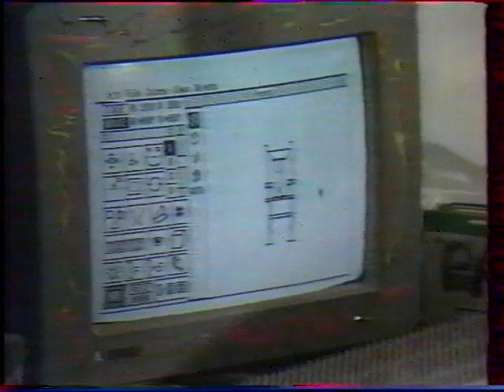PatMoli passage tv M6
Créateur studio M6, Patricia Molinaro infographiste